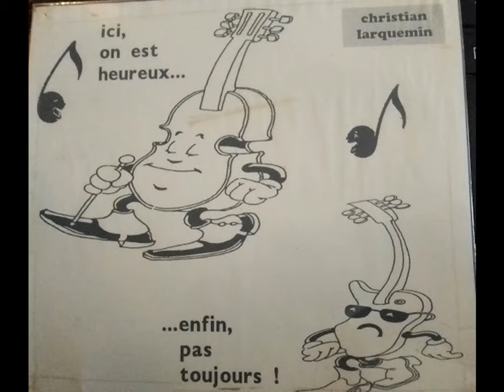Elle Larquemin - Le plus fort c'est mon père (Lemay)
En hommage à Christian Larquemin